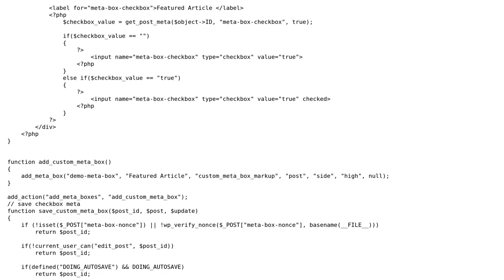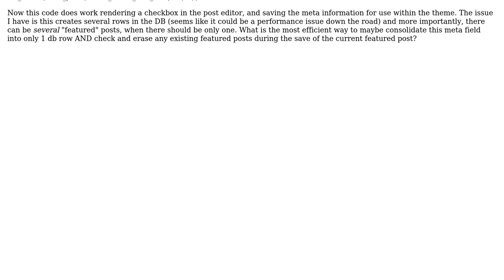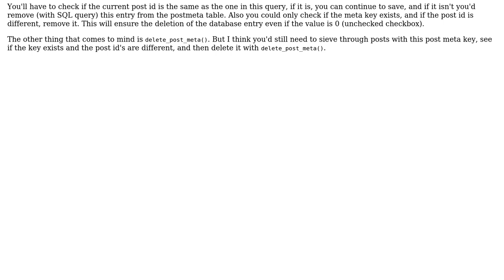Code Review: Toggle-able checkbox custom post meta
With thanks & praise to God, and with thanks to the many people who have made this project possible! You are responsible for your own actions.